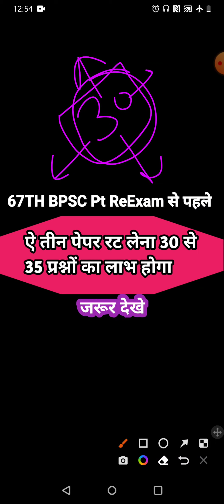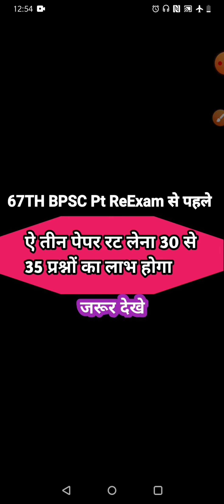Most Important 3 Latest Paper for 67th bpsc pt reexam 30 sep 2022|67th bpsc latest news|bpsc current